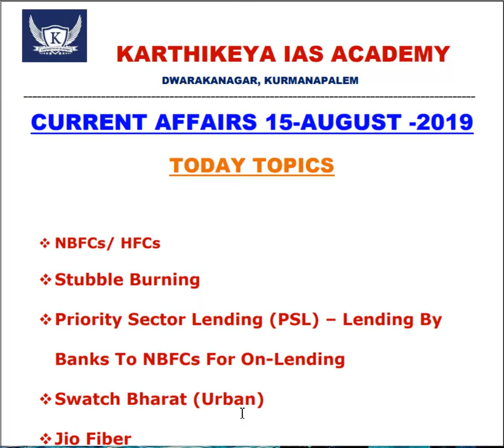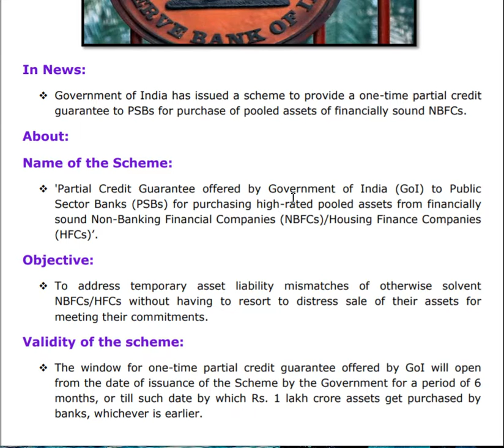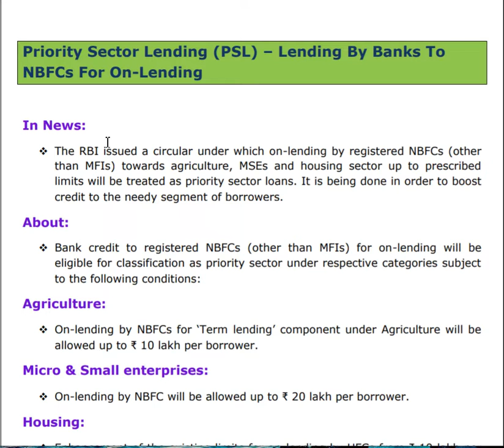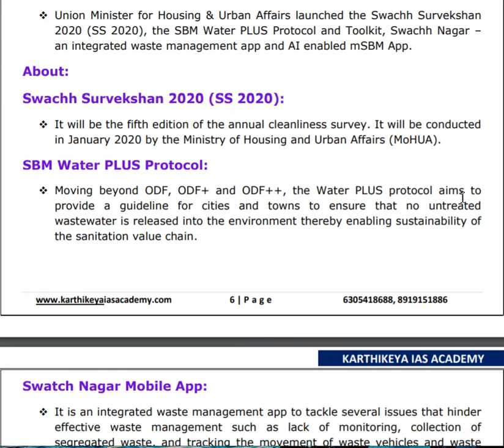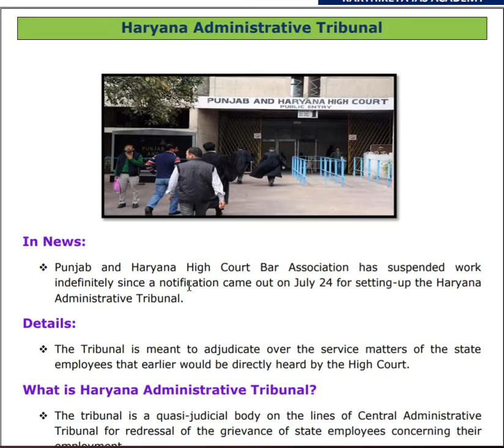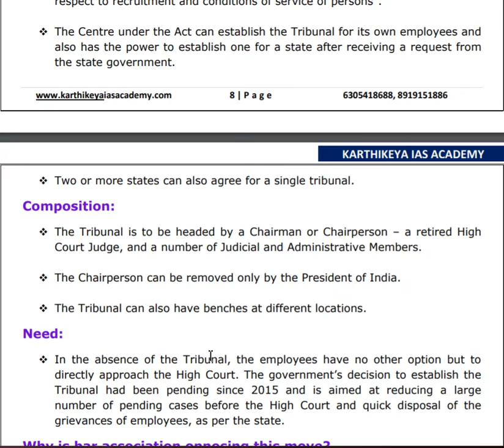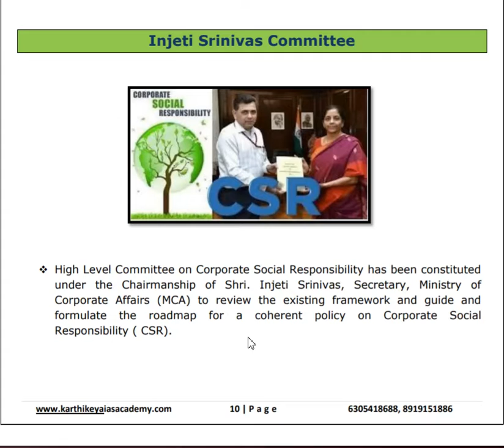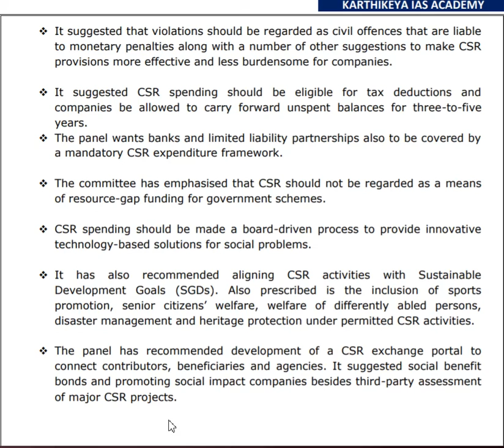Daily Current Affairs (15-Aug-2019) - The Hindu News Paper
Sri Karthikeya IAS Academy